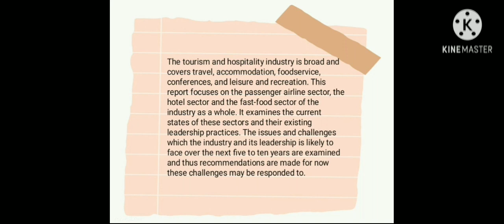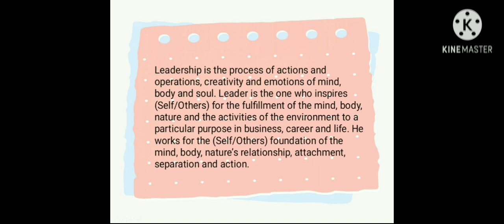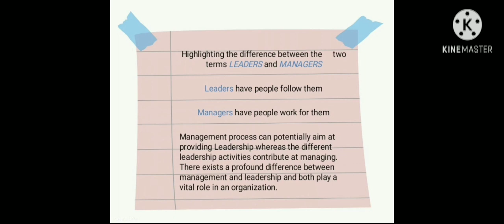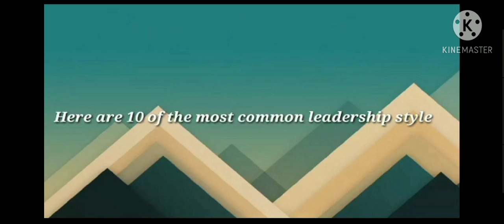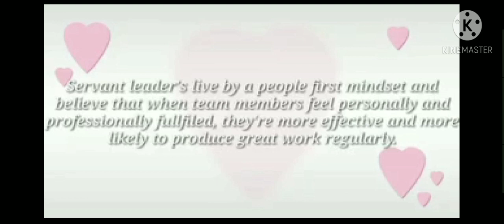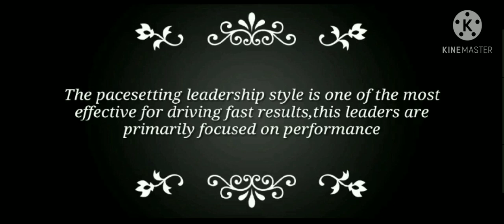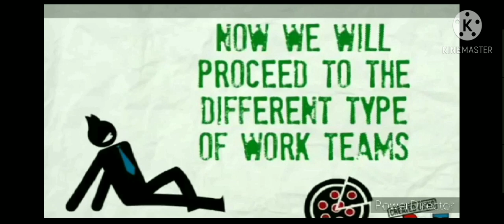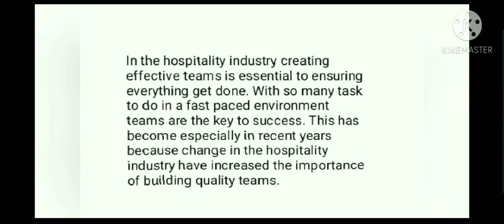Technique in Professional Stage II: Leadership in the Hospitality and Tourism Industry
PROFESSIONAL DEVELOPMENT AND APPLIED ETHICS

A. INTRODUCTION TO LEADERSHIP
     Reporter - De Guzman, Rica-Rei T.

B. LEADERSHIP STYLE
     Reporter - Flores, Norwina S.

C. GROUP DYNAMICS
     Reporter - Estrella, Emy A.

D. TEAM BUILDING
     Reporter - Haji, Nurjimar I.